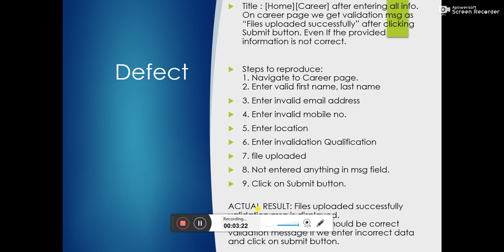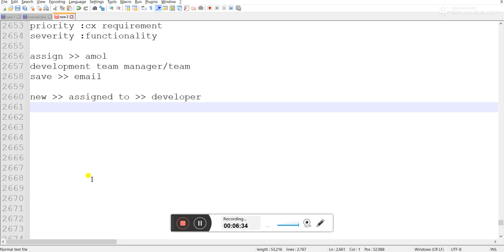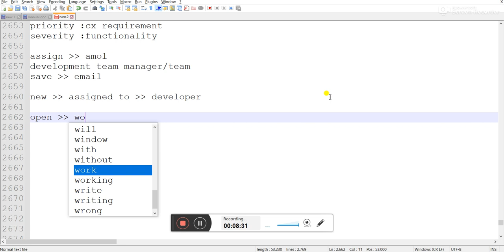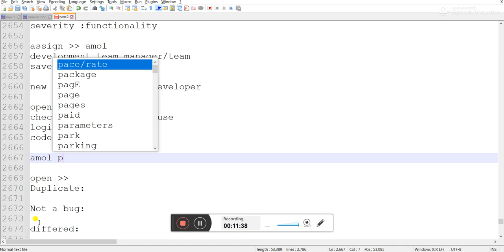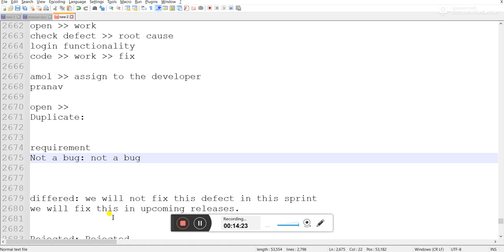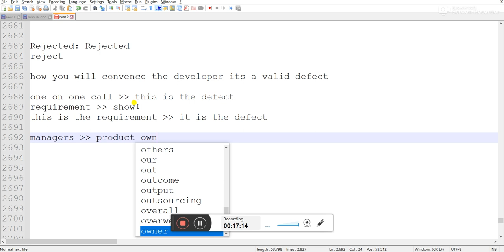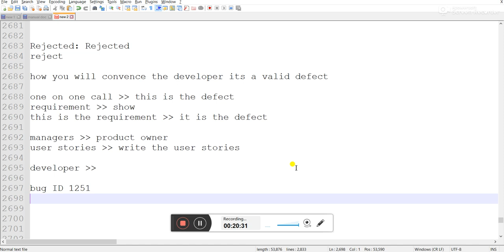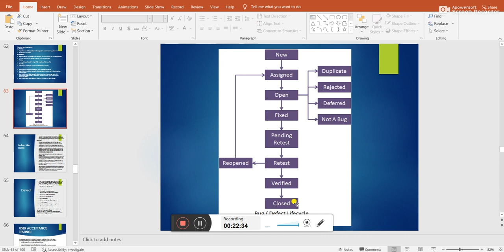20. Defect life cycle